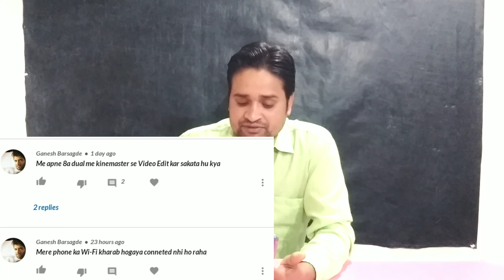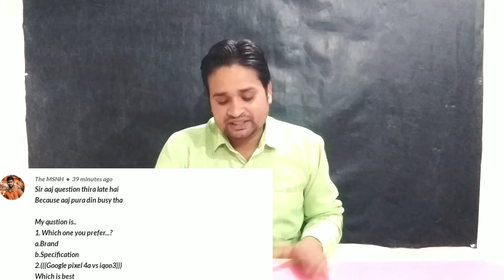Baba ka Dhaba vs Gaurav wasan : Who is Right ? AskMK - 20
Baba ka Dhaba vs Gaurav wasan
Google pixel 4a vs Iqoo 3